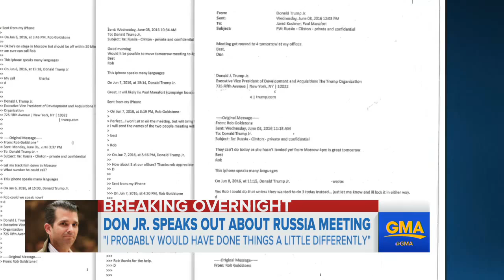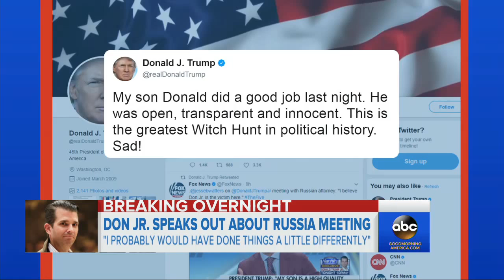Donald Trump Jr. acknowledges he 'would have done things a little differently'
Donald Trump Jr. spoke out on Fox News after releasing screenshots of a chain of emails he says documents the organization of his meeting with lawyer Natalia Veselnitskaya during his father's presidential campaign.